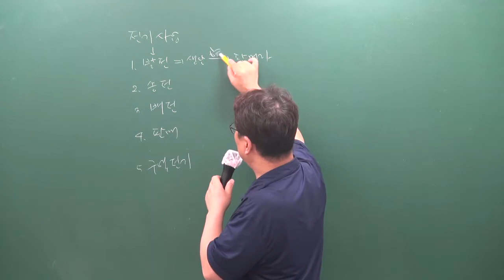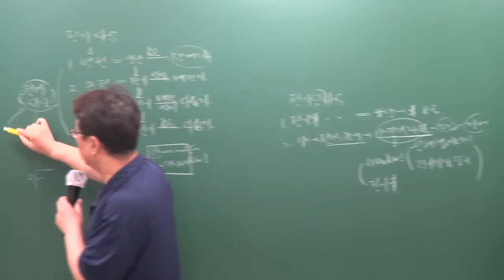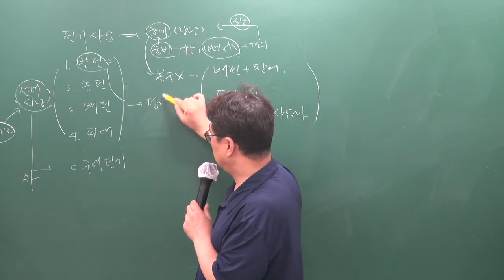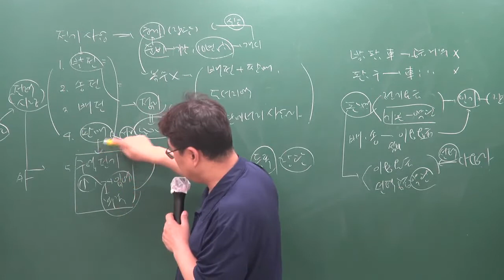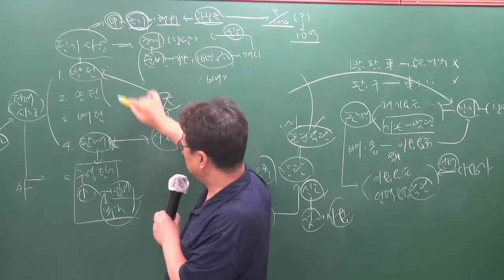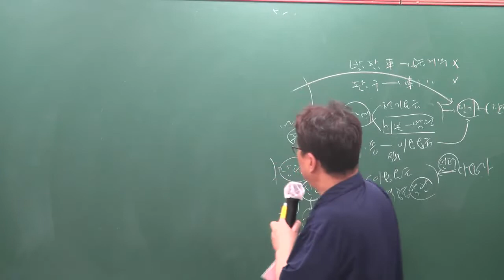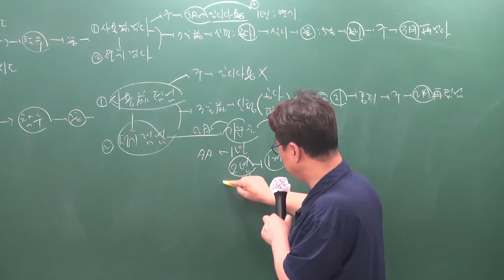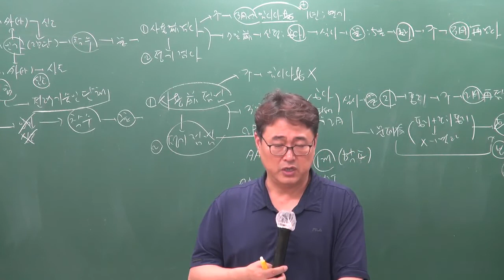[주전무] 2019년 주택관리사 관계법규 핵심반 9-35